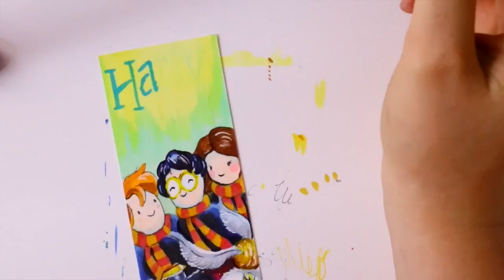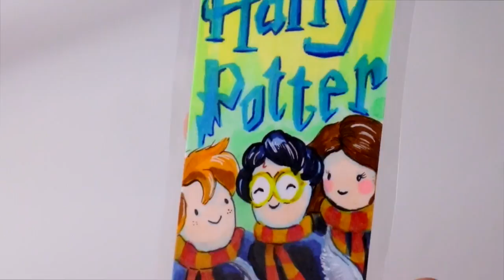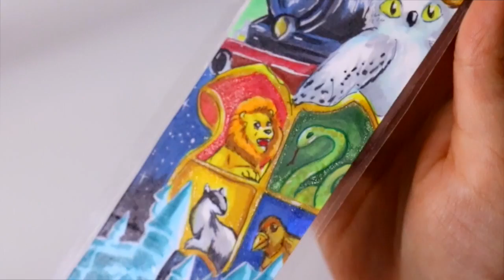Doodling my HARRY POTTER Bookmark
I have started reading the Harry Potter books and I wanted to read the real books instead of my Kindle or listening to them through audiobooks. I keep losing bookmarks or they're too expensive to buy, so I thought I would sit down and doodle my own Harry Potter bookmark. Maybe I actually will keep this one a little longer than the others, haha!